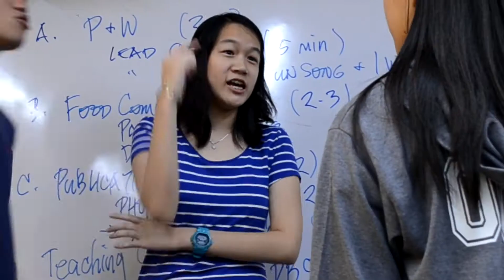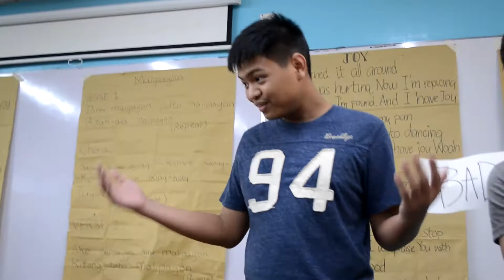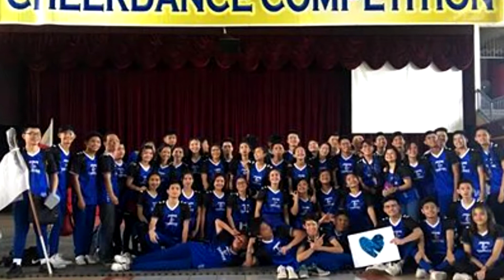OCGS BATCH 2019 | BATCH VIDEO